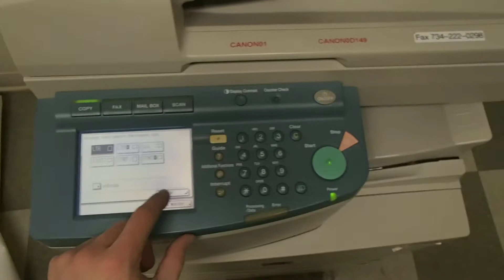P2110011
Lot 160